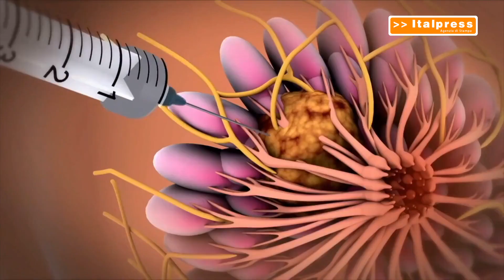Cura del tumore al seno Italia all' avanguardia